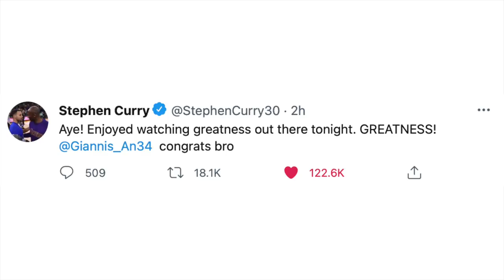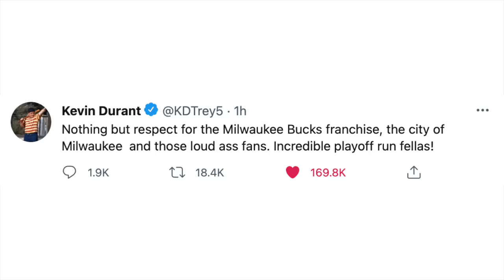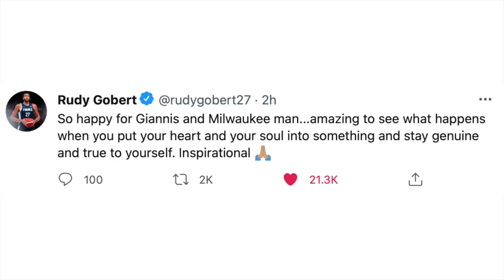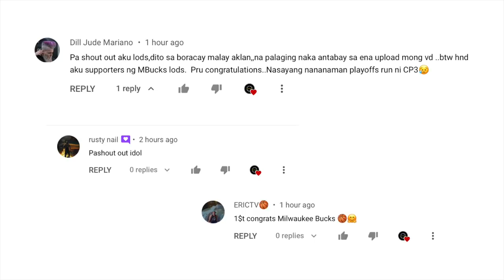LeBron, Curry, KD At Mga NBA Players Binati Si Giannis Sa Kanilang Pagka-Panalo Ng Championship